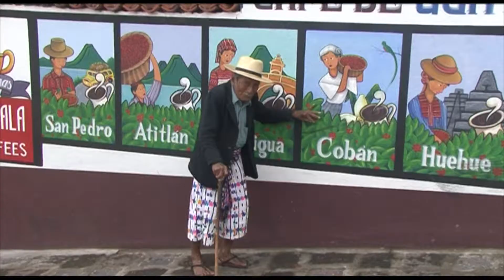maya culture et religion.mpg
Le monde Maya un christianisme multiforme, des marchés colorés, un peuple attachant